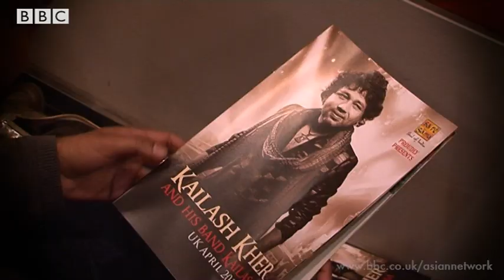Kailash Kher on BBC Red Button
Watch world's most celebrated Asian Music Stars including Kailash Kher on the BBC Red Button.
From Monday 14th May at 6am on Sky, Freesat and Virgin and then daily from 7.10pm on Freeview, the Red Button programme will offer the BBC Radio Asian Network's audience an exclusive and intimate insight into each of these three artists; their background and personal life experiences. Through interviews, musical demonstrations, behind the scenes footage and multi camera concert coverage, we find out about their journeys and the magic behind their music, with the help of BBC Radio Asian Network presenters Bobby Friction, Noreen Khan & Tommy Sandhu.